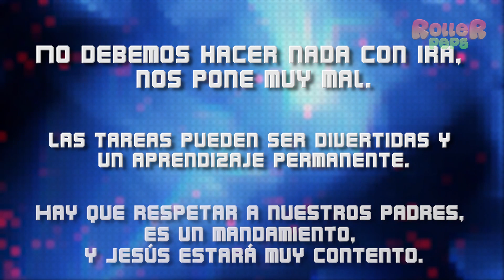PEQUEÑOS AYUDANTES - ROLLER PEPS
En el capítulo de hoy Tom aprenderá que al cumplir pequeñas misiones día a día, pueden dejarte más feliz. ¡No olvides que el buen ánimo siempre mejora la salud! Llama a tus amigos para ver este episodio junto con ellos